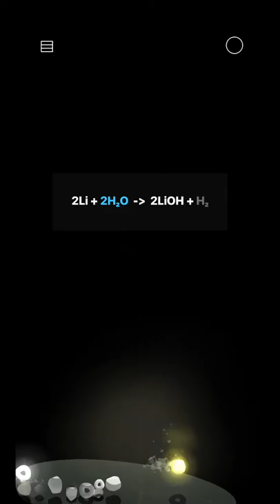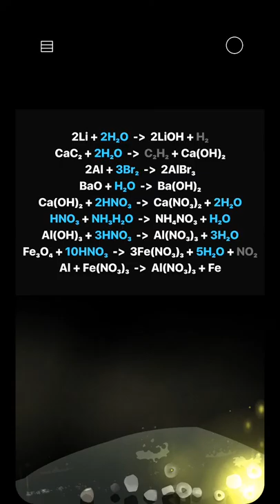Great chemistry game baker